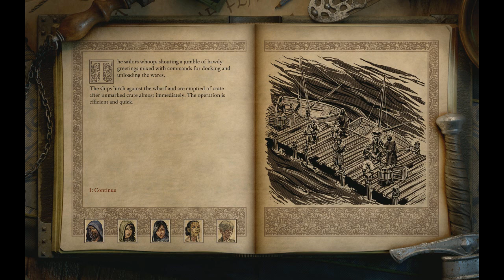Pillars of Eternity 2 - Where is Mad Morena? - Goods and Services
This vid is an edited look at the crew searching for Mad Morena. Start your journey in The Gullet and follow along to the Undercroft. I chopped the vid down for time- but I capture the maps at each new location so you can see exactly where you need to go.